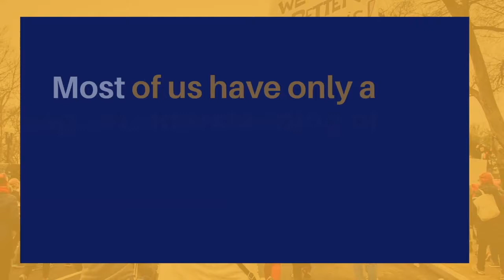Your Value Proposition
Your value proposition will set you apart from other candidates and increase your chances of getting multiple offers.  Do you know how to articulate your value?